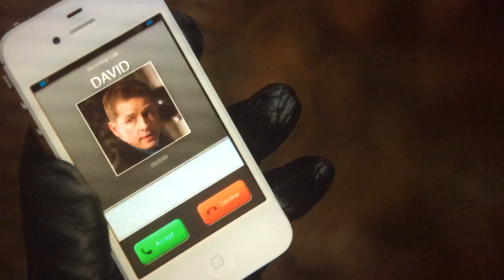OUAT All Rumple Scenes S03E21 P2